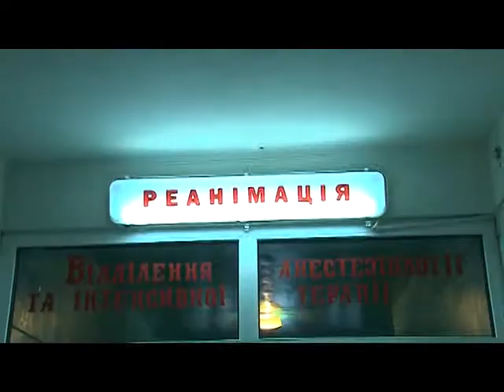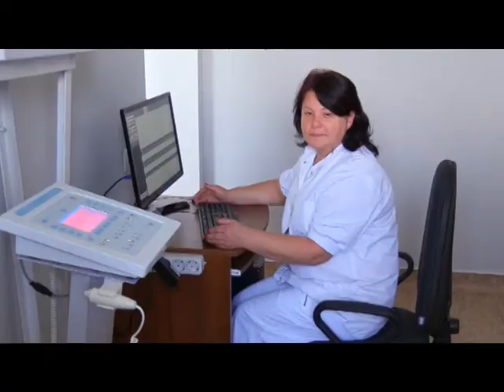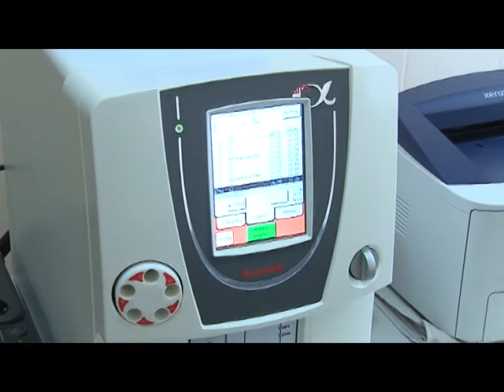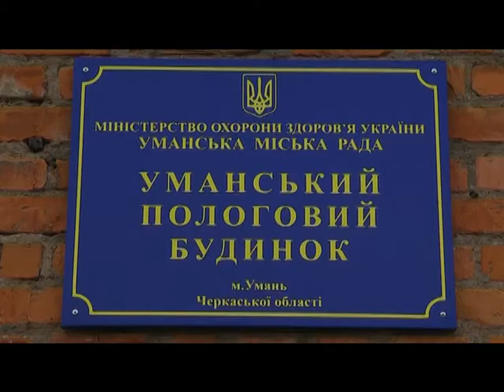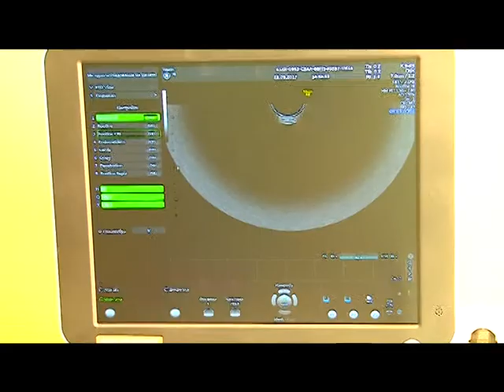Центр Західного госпітального округу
Потреба реформування медичної галузі назріла давно. Одним із ключових пунктів запропонованої в нашій державі реформи є поділ території областей на госпітальні округи. Саме на їх основі в перспективі можна буде створити сучасну мережу з максимальною доступністю якісних медичних послуг до пацієнтів.